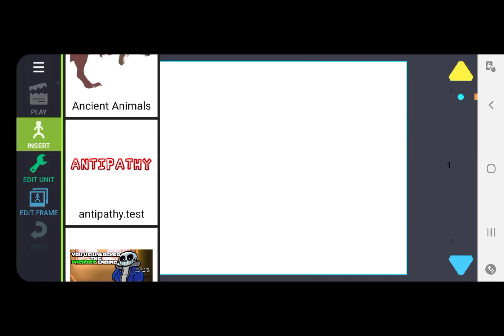antipathy hank pack dc2 download